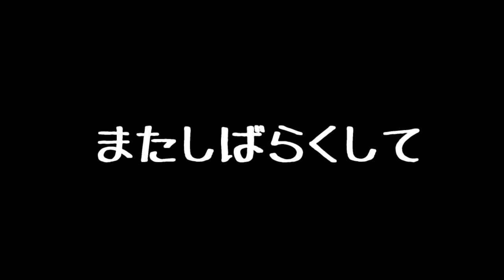#22【実況】砂漠の街のファンタジー「NAIRI: Tower of Shirin（ナイリタワーオブシリン）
シリンの運命を永久に変えるファンタジー的な大冒険にナイリを指導せよ！
主人公は上流階級の女の子、そして元ギャングの学者レックス。二人は砂漠のオアシス、シリンの街の塔に潜む闇を明らかにしていきます。
愉快で、いじわるで、時には恐ろしい生き物たちが住む世界。そこでナイリは盗賊の隠れ家から脱出したり、可愛いアヒルのギャングと友達になったり、古代の秘密を解き明かしたりしていきます。（公式より引用）

その他実況動画はこちら！